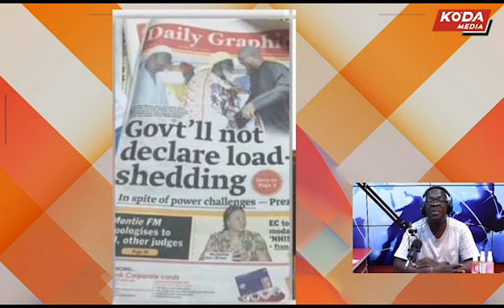Arrogant John Mahama Fires Ashantes --They Are Ungrateful !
We focus on Politics, Business, Lifestyle, General News, Sports, and Authentic Africa Music/video and Entertainment.
Our brand is refreshingly different in that we combine a comprehensive and credible news function, backed by innovative listener-driven programs and exciting promotions with vibrant audience participation.